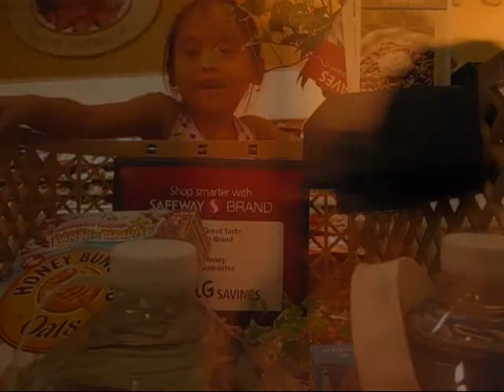Angeline with Daddy Lovin